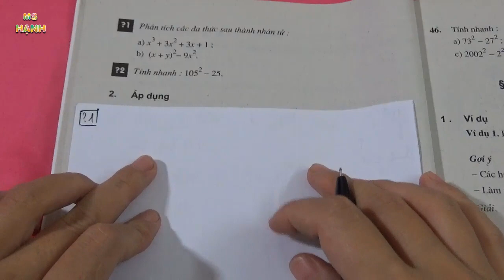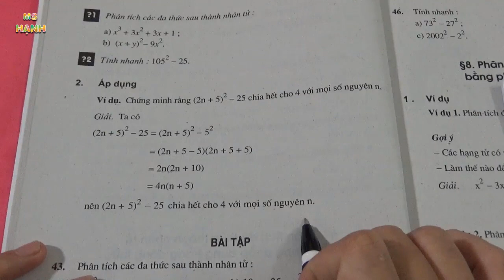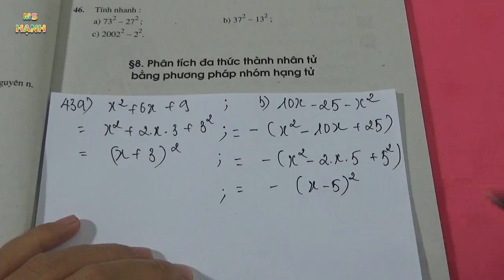[ Đại Số 8 ] Chương 1 Bài 7 Phân Tích Đa Thức Thành Nhân Tử Bằng PP Dùng Hằng Đẳng Thức (SGK) Tiết 1